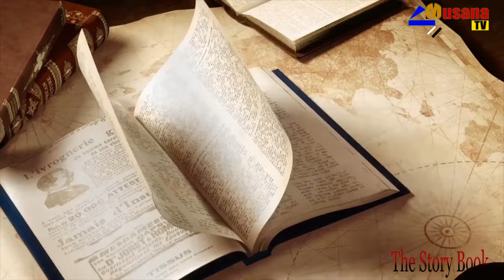YESUU WEE!!BARARWANYE BAMBIKANA UBUSA🤣😢ARACYARI INDAYA SHA NTUKIZE MBABARIRA//UMUGORE AKOZE IBIRENZE